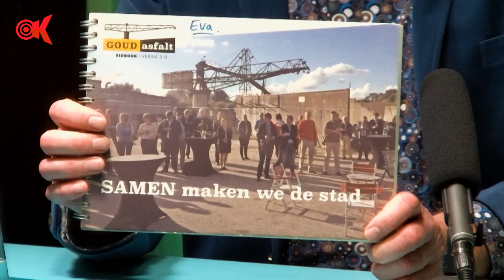GoudAsfalt - Het nieuwe seizoen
Hoe is GoudAsfalt ontstaan? Bestuurslid Werner Trooster vertelt vol passie over het heden en verleden van het terrein van de voormalige asfaltfabriek.
Met vele (vrijwilligers) handen wordt het terrein voor vele ondernemers, activiteiten en voorstellingen klaar gemaakt voor het seizoen 2023.